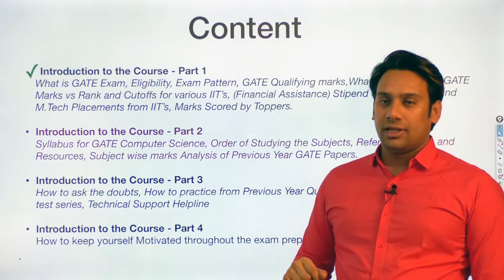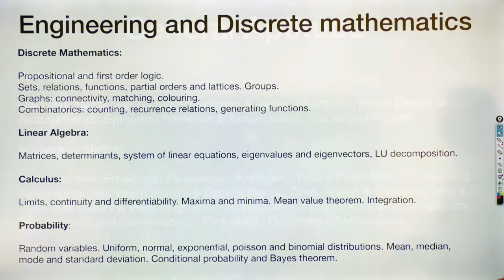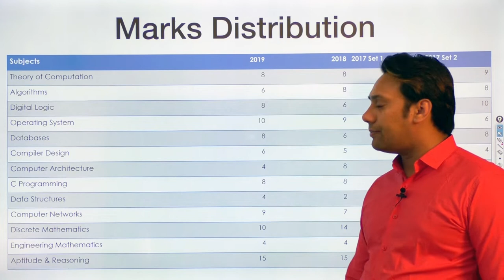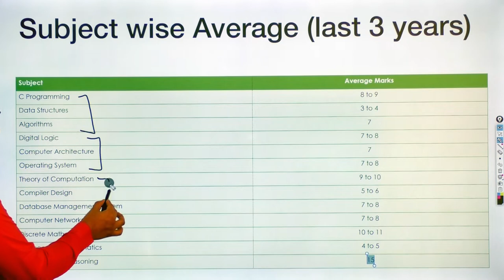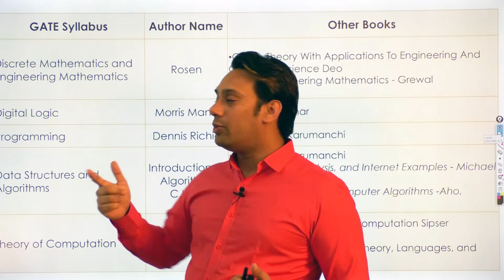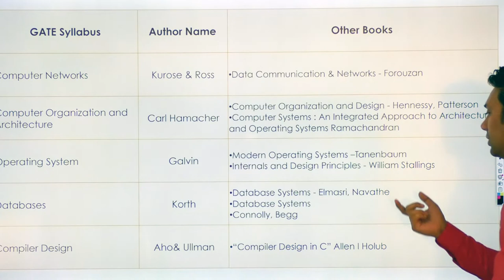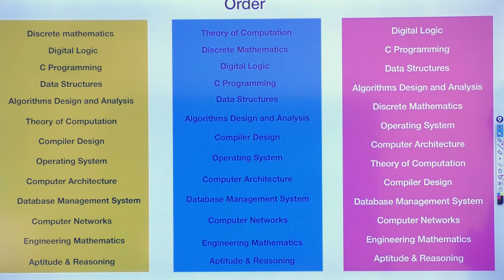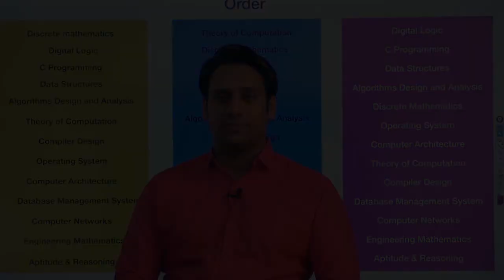GATE 2021 Syllabus and Subject wise Analysis | Computer Science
The Graduate Aptitude Test in Engineering is an examination that primarily tests the comprehensive understanding of various undergraduate subjects in engineering and science. We have complete courses prepared after much research and effort to help students get through the same.
GATE Computer Science CSE Syllabus / Subject wise Marks Distribution / Weightage Analysis